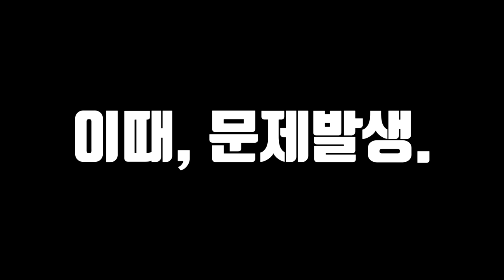Full카본 하드테일을 구입 및 언박싱!!! 도대체 누구 선물해줄려고?^^